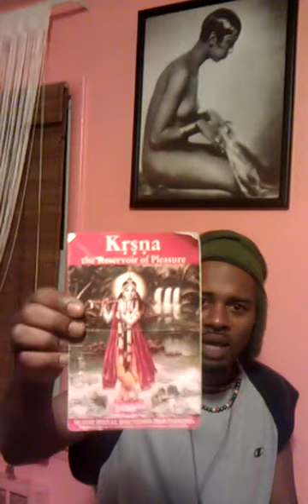Lotus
sorry that it wasn't perfect, i did it in one take and i was kinda nervous. when i get in the studio it will be much much better. peace.
lyrics as follows:

illuminati born on july 3rd or 4th, break swords and build with the word of thought, i heard of sorts n spirits

that you conjure with ephods, jack n the stalk, climbin with the magical pea pods.
natural man will see god, unnatural man lays with man, then he seeks to eat hog.
i wrote this for Prabhu...the translator, Krishna, i honor you, mans creator
no difference between the god, the word the breathe, the activity...we eat food then turds are left.
change up your frequency your ego fall back, inner light shine then you're seen as ALL THAT.
energy all up in your skullcap, serpent or kundalini whatever you would think that you call that.

representin papyrus, representin the lotus, messenger osiris walk around like jehovahs.
black holes absorb the shock from supernovas,  bet ya create a bubble when it burp like soda.
never been a sinner so my karma pays the quota, body remains grounded when the spirit is a floater.
swim better than noah, levitate like yoda, never needed the help of the A&R & promoter.
who wanna scorch of a sun ray? the aton disk, the sekhmet and the spiritual gun play?
who wanna see what the man sees? pretty woman rubbin patchouli oil in her fishnet panties.
i used 2 get my food in a pantry, i'll offer it 2 the people of Haiti and Erzulu Dantie.
Orisha rejoice for the priestly, mahdi reform genies if caprise is wrong see me.
thrones of the Ast is handed, i wrote the whole history of the planet in the stones made of granite.
pass the bic lighter and the ashtray please i'm conscious of Krishna, and Shiva smoke trees.
i wrote these, for those who would often slumber, quantum, when physical your chalked and numbered.

i will live on cause the serpent climbs, upon the tree of life when i form my rhymes
adam and eve exile the flaming sword, meat becomes kosher in the hand of frauds
i'm nice like that, you can't conquer my style, i'm halaal, uncircumcised don't smell foul.
i come from Queens, as long as it means that i'm supreme and youtube opens up the path of dreams, it's like that!